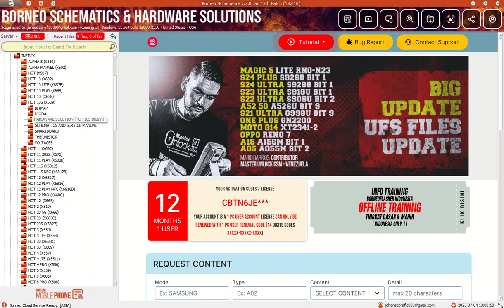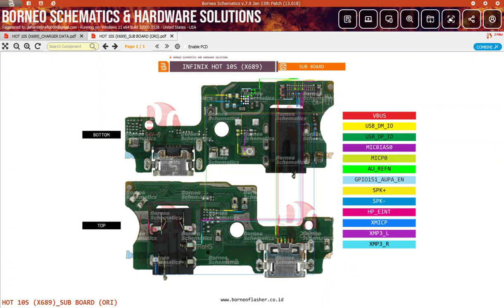Hot 10s X689 Charging Data 👌infinix hot 10s charging solution